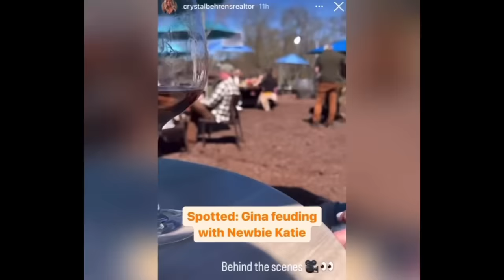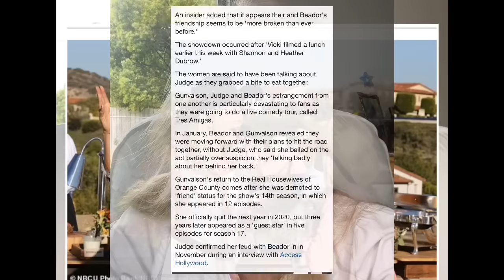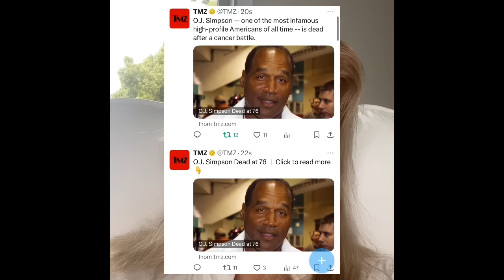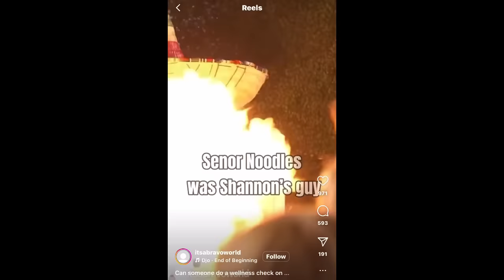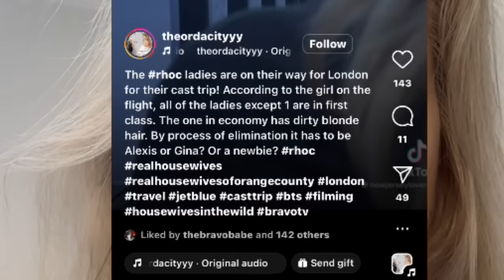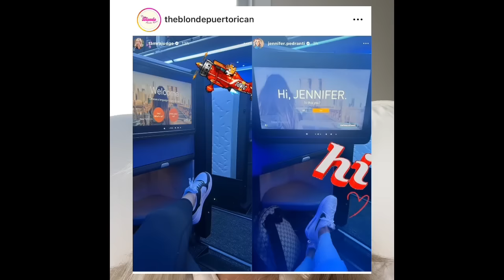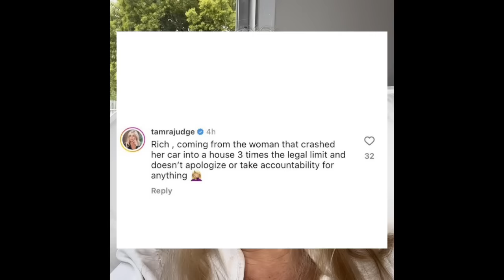RHOC S18 Spoilers (compilation) & Shocking Bravo Tea!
I tell you In chronological order all of the upcoming RHOC season 18 spoilers with receipts it’s very fun this one, as we go through the different storyline plot points. I also spilled some shocking tea towards the end of the video to do with Bravo and O.J. Simpson is dead.